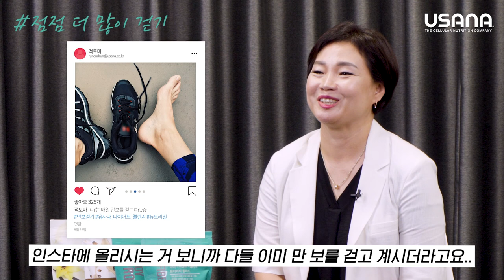유사나 다이어트 챌린지 6월 & 7월 수상자 인터뷰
내 삶이 바뀌는 28일 유사나 다이어트 챌린지!
6월, 7월 수상자분들이 어떻게 바뀌었는지 확인해보세요!